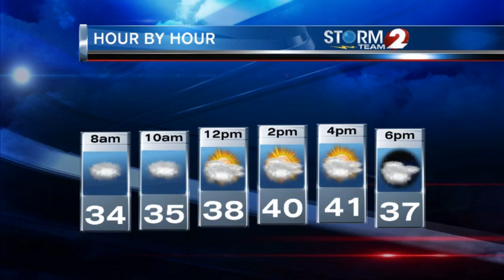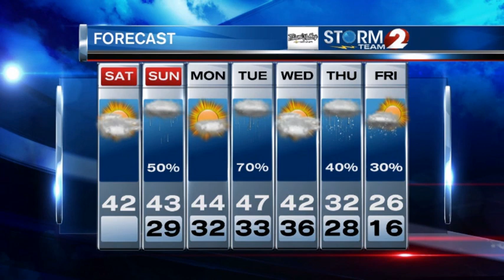Seasonable weather for today.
Not much sunshine today, but seasonable temperatures.  Next chance of rain starts Sunday afternoon.